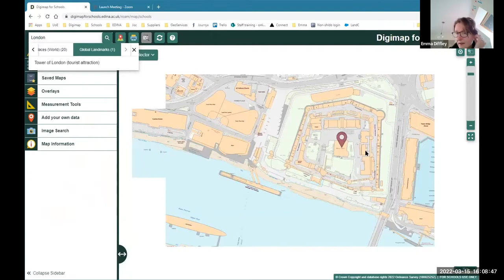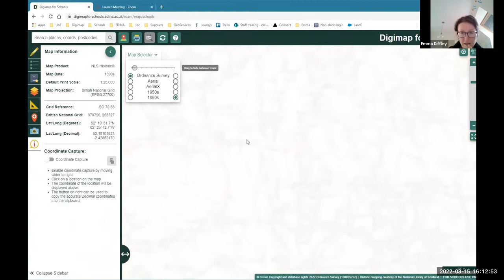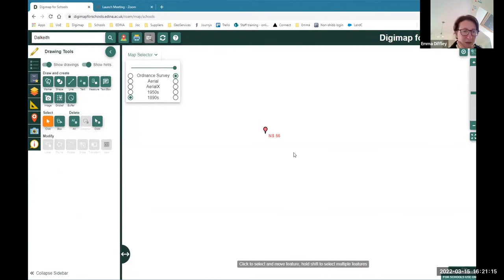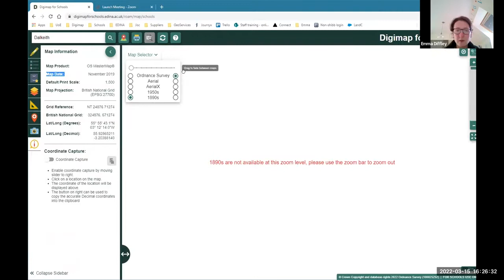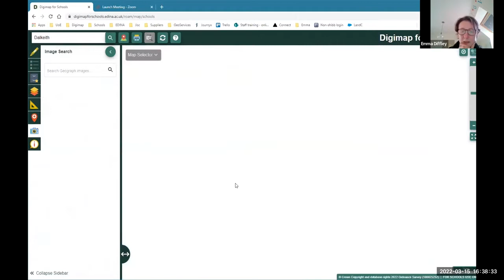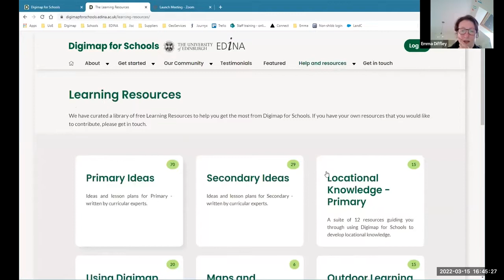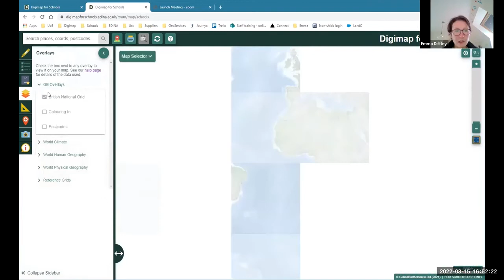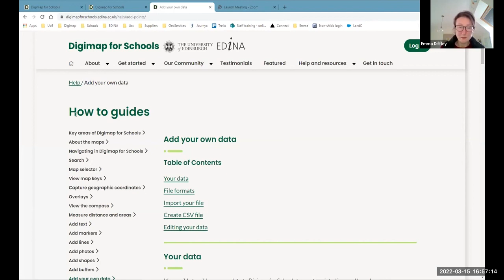Webinar Recording: Getting Started with Digimap for Schools - 15 March 2022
Watch here the recording of the webinar "Getting Started with Digimap for Schools", hosted by Emma from the Digimap for Schools team

We offer a free 30-day trial to new customers. Start now